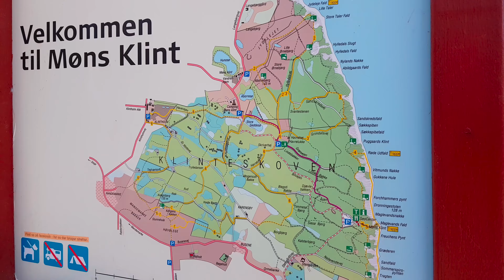ROAD TRIP DENMARK - PART 2 : MØNS KLINT + ELMELUNDE KIRKE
It's Not Raining! This is our second video on Youtube where we take you with us on our road trip through Denmark! Second stop : The island of Møn, with it's beautiful white cliffs and church! Next video : Roskilde!
If you'd like to support us, book your next Airbnb through our